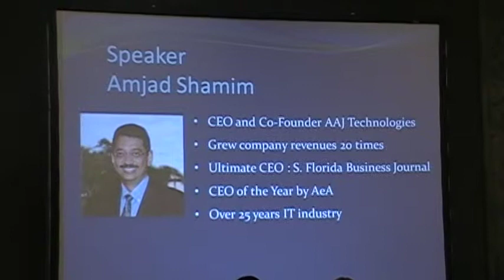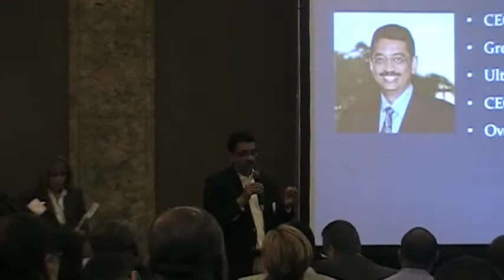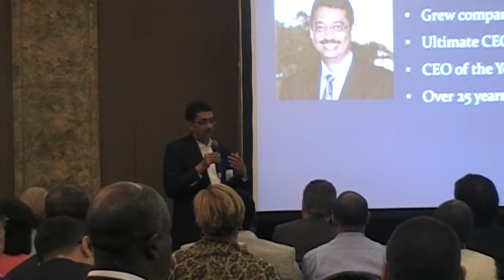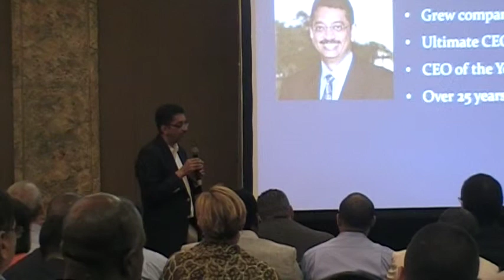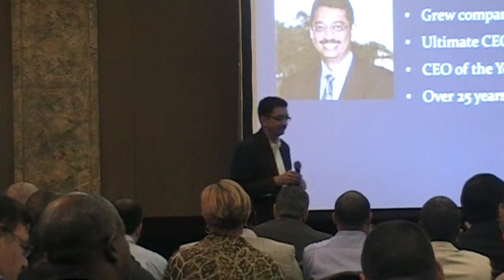Amjad Shamim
Amjad Shamim presentation to Startup Quest Broward, October 10, 2013.